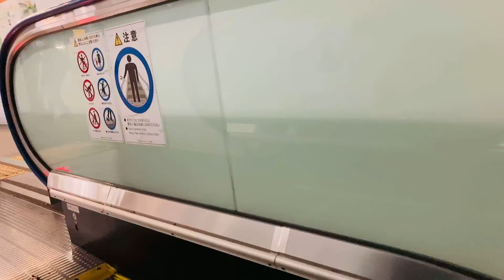【エスカレーター】御茶ノ水駅 上りホームから改札への昇りエスカレーター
スロー撮影2022/2/13